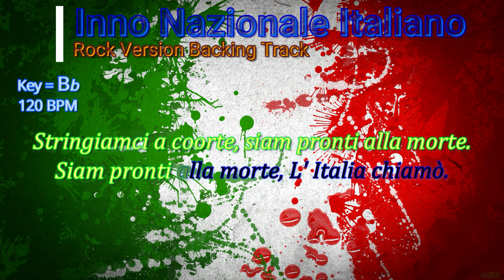Inno Nazionale Italiano Rock Version Backing Track - Italian National Anthem Karaoke with Lyrics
Inno di Mameli, il Canto degli Italiani, in versione Rock, No Vocals, Karaoke Version with Lyrics.

You can use it as soundtrack for your NOT COMMERCIAL YouTube/social media video, or jam video.

GEARS USED (STRUMENTAZIONE UTILIZZATA):
- "Ibanez RG Premium 970 QMZ" with Seymour Duncan pickups
- "Mesa Boogie" Amplifier
- Cubase (by Steinberg)

Enjoy with my track!!!
Base strumentale, musica strumentale.